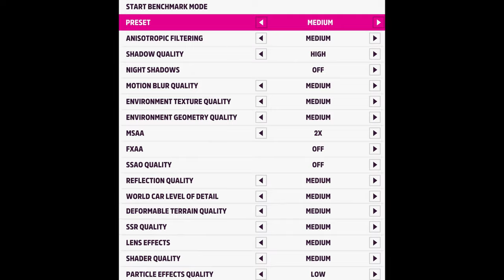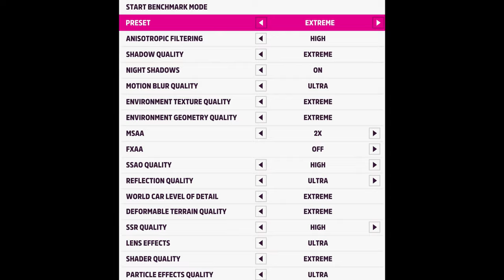🎮 NVIDIA GeForce RTX 3080 [Laptop, 95W] - Forza Horizon 5 gameplay benchmarks (1080p)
📈 Average: V.Low - 189 fps [0:04]; Medium - 134 fps [1:43]; Extreme - 79 fps [3:26]
⬇️⬇️⬇️ Best Laptops for Forza Horizon 5: COMING SOON

💻 Test Configuration:
• 2x8 GB RAM
• External Monitor

✅ LaptopMedia.com